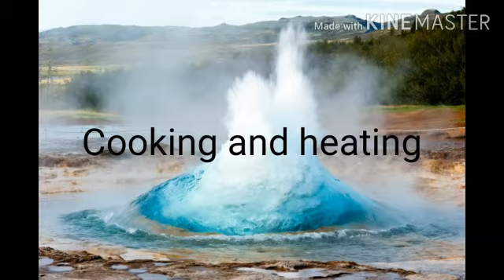Geothermal Energy!!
Hey guys!!

Here's another video about Geothermal Energy..

Watch if fully so you will get to know more!!